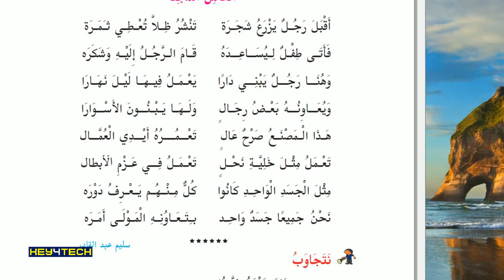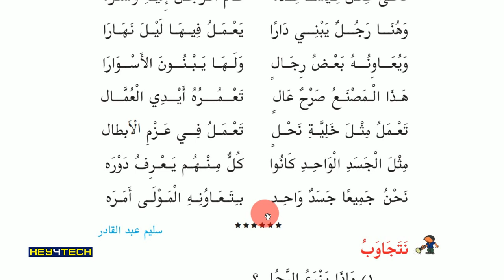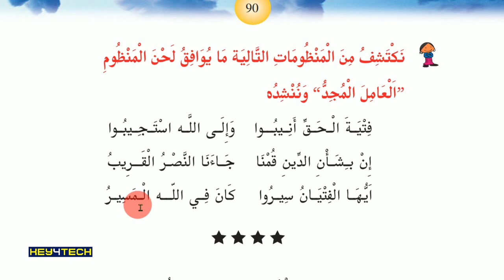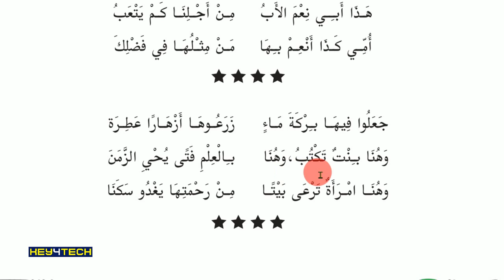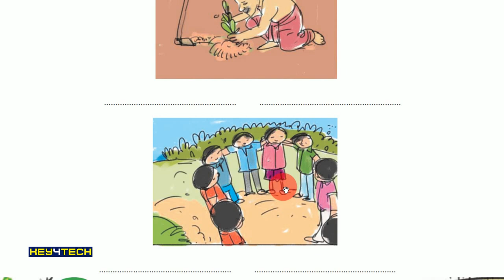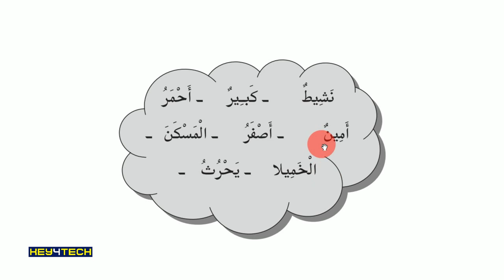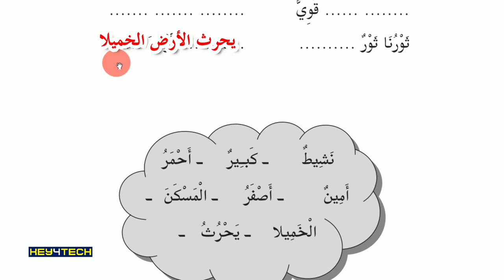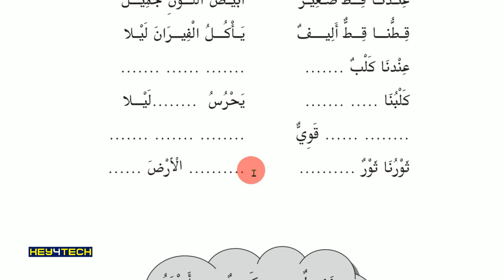6th Std Arabic Guide Unit 5 | العامل المجد | Page 89-92 | Arabic Online Class